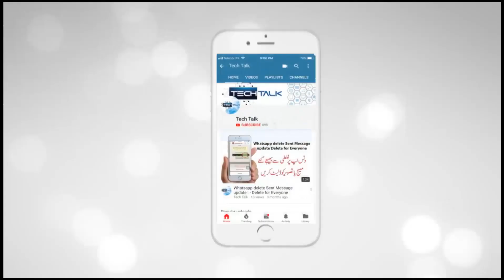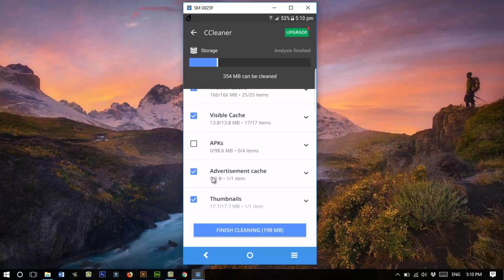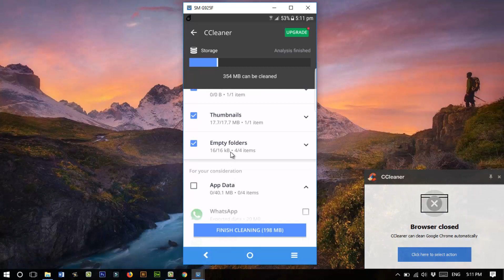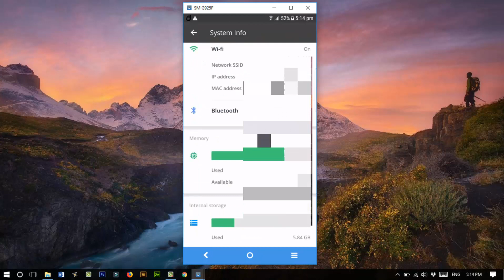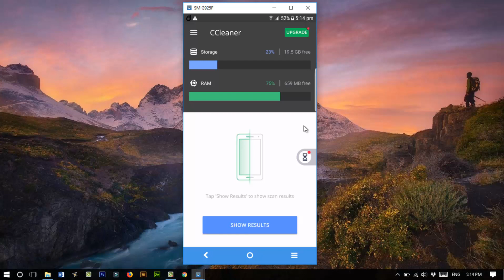How to speedup your phone and clean extra space in Android Mobile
In this video tutorial i am going to tell you How you can speedup your phone and clean extra space in android Mobile with the help of ccleaner so watch this video till the end & do subscribe.
You can follow us on Google Plus...!!!